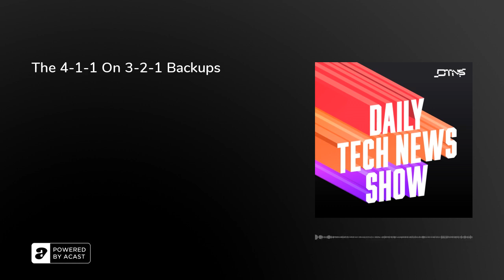The 4-1-1 On 3-2-1 Backups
Backing up your data is important. But doing it correctly is just as important. Pat tells us what we need to know about keeping our data safe from drive failure. Plus are we losing our interest in technology? And AI company Runway announced a product that will edit video based on written descriptions.

Starring Tom Merritt, Patrick Norton, Len Peralta, Roger Chang, Joe.